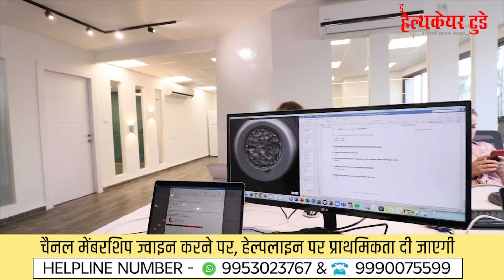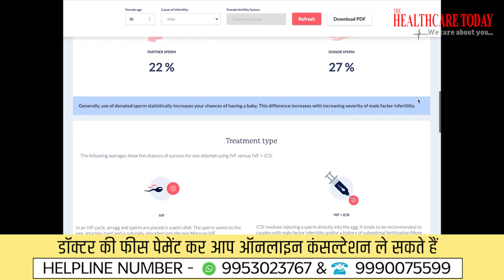AI हमारे आईवीएफ साइकिल में कैसे मदद करता है? || AI Support Your IVF Cycle ! || Dr. Richika Sahay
Artificial intelligence (AI) is revolutionizing the field of assisted reproductive
technology (ART) by providing new tools for improving the efficacy of in vitro fertilization (IVF) procedures. AI-powered systems can help doctors diagnose infertility, optimize treatment plans, and predict pregnancy outcomes with remarkable accuracy.
Santaan was conceptualised with the vision of “science for smiles”. With our dedicated research and academy team we are  passionately working on tech enabled solutions that will bring smiles to our patients as well make the fertility journey predictable and enjoyable.